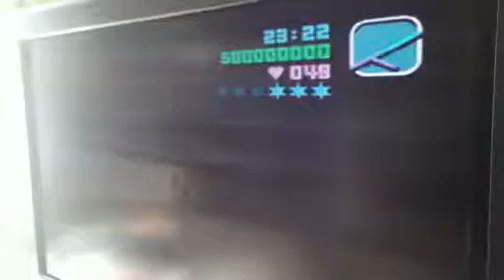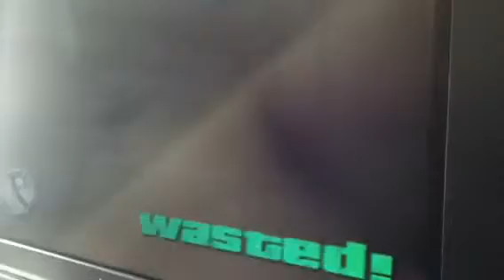Grand theft oto #3